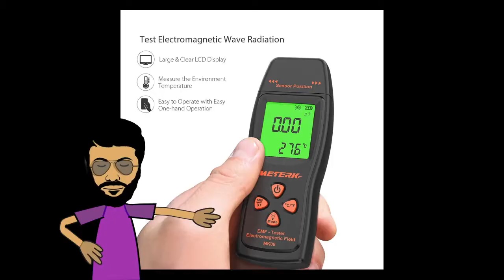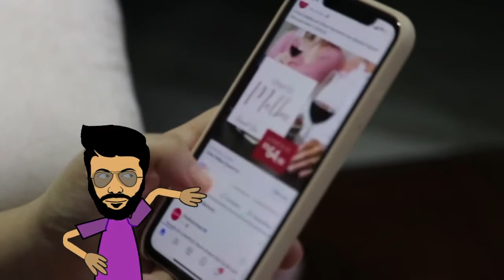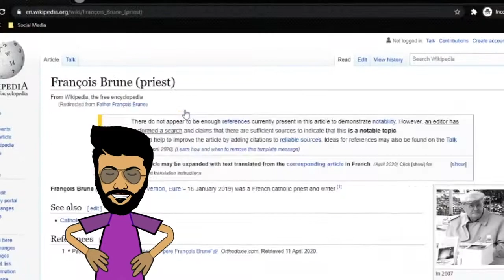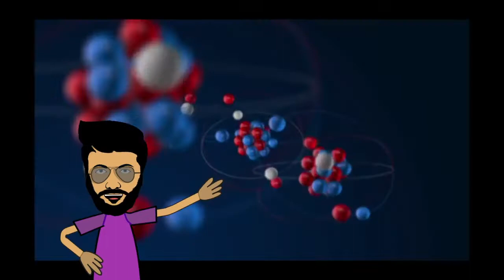Do Ghost Exist? |Weird Facts| Into The Weirdness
Hello guys, well from many  decades or centuries a question haunts that is Do ghost exist?.
If you believe in ghosts, you're not alone. Cultures all around the world believe in spirits that survive death to live in another realm. In fact, ghosts are among the most widely believed of paranormal phenomenon: Millions of people are interested in ghosts, and a 2013 Harris Poll found that 43% of Americans believe in ghosts.
The idea that the dead remain with us in spirit is an ancient one, appearing in countless stories, from the Bible to "Macbeth." It even spawned a folklore genre: ghost stories. Belief in ghosts is part of a larger web of related paranormal beliefs, including near-death experience, life after death, and spirit communication. The belief offers many people comfort — who doesn't want to believe that our beloved but deceased family members aren't looking out for us, or with us in our times of need?

If ghosts are the spirits of those whose deaths were unavenged, why are there unsolved murders, since ghosts are said to communicate with psychic mediums, and should be able to identify their killers for the police. And so on — just about any claim about ghosts raises logical reasons to doubt it.
Ghost hunters use many creative (and dubious) methods to detect the spirits' presences, often including psychics. Virtually all ghost hunters claim to be scientific, and most give that appearance because they use high-tech scientific equipment such as Geiger counters, Electromagnetic Field (EMF) detectors, ion detectors, infrared cameras and sensitive microphones. Yet none of this equipment has ever been shown to actually detect ghosts.

Other researchers claim that the reason ghosts haven't been proven to exist is that we simply don't have the right technology to find or detect the spirit world. But this, too, can't be correct: Either real ghosts exist and appear in our ordinary physical world (and can therefore be detected and recorded in photographs, film, video and audio recordings), or they don't. If ghosts exist and can be scientifically detected or recorded, then we should find hard evidence of that — yet we don't. If ghosts exist but cannot be scientifically detected or recorded, then all the photos, videos, audio and other recordings claimed to be evidence of ghosts cannot be ghosts. With so many basic contradictory theories — and so little science brought to bear on the topic — it's not surprising that despite the efforts of thousands of ghost hunters on television and elsewhere for decades, not a single piece of hard evidence of ghosts has been found.

However my conclusion from my research is ghosts don’t exist as once the person he doesn’t remember as he lost his brain to, which stores all the memories. If brain that stores all memories is gone then how the hell they are going to remember something. But I can say that as there is memory in brain there is memory in nature. In the 19s, a father made chronoviser, which was able to see in past by science that nature has memory and can remember all the events. Yaa, its true, u can just take a rock and find out when it is born, from what time it existed on earth. This theory was depicted in Christianity, Hinduism and various other cultures in the world. So, it is the memory that haunts not the person, and this is why as soon a person dies his body, his clothes and all his remaining’s which he used constantly has to be burned down, as that memory can haunt later. And this was followed in many cultures from many years that is leave the dead for dead.
However, many people believe that support for the existence of ghosts can be found in no less a hard science than modern physics. It is widely claimed that Albert Einstein suggested a scientific basis for the reality of ghosts, based on the First Law of Thermodynamics: if energy cannot be created or destroyed but only change form, what happens to our body's energy when we die? Could that somehow be manifested as a ghost?
It seems like a reasonable assumption — unless you understand basic physics. The answer is very simple, and not at all mysterious. After a person dies, the energy in his or her body goes where all organisms' energy goes after death: into the environment. The energy is released in the form of heat, and the body is transferred into the animals that eat us (i.e., wild animals if we are left unburied, or worms and bacteria if we are interred), and the plants that absorb us. There is no bodily "energy" that survives death to be detected with popular ghost-hunting devices.
If ghosts are real, and are some sort of as-yet-unknown energy or entity, then their existence will (like all other scientific discoveries) be discovered and verified by scientists through controlled experiments — not by weekend ghost hunters wandering around abandoned houses in the dark late at night with cameras and flashlights.